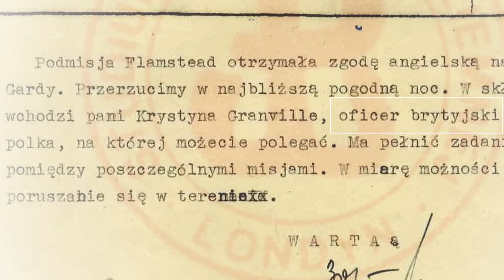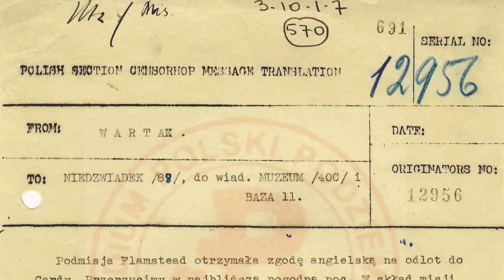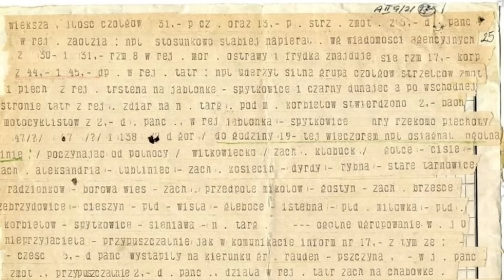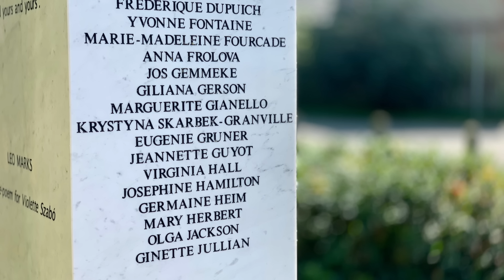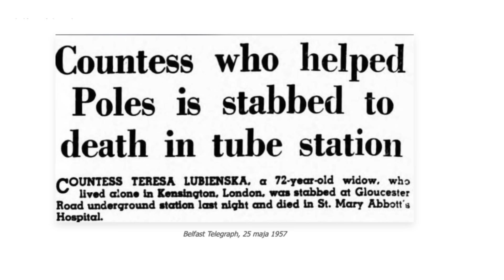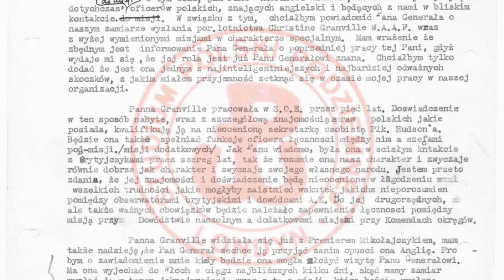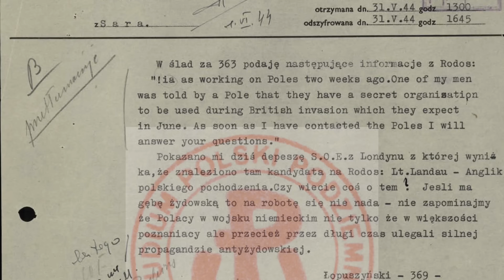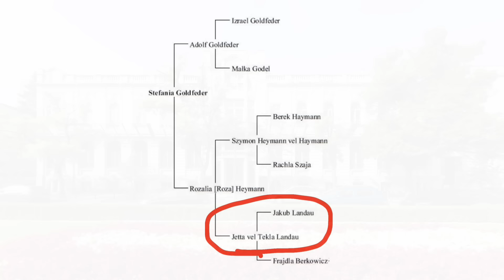Krystyna Skarbek. Kim Pani jest, Pani Skarbek?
Polska agentka brytyjskiego Special Operations  Executive, która realizowała misje w okupowanej Francji, pierwowzór słynnej Vesper partnerki Jamesa Bonda bo przecież miała być przez pewien czas związana z autorem serii o Jamesie Bondzie, brytyjskim oficerem Ianem Flemingiem. Polka jak Bond pełniła służbę dla jej Królewskiej Mości, nie dla Polski. To tylko pierwsza z dużych kontrowersji związanych z tą postacią. Na prawdziwe fakty związane z tym czym naprawdę zajmowała się w czasie wojny nadal czekamy, gdyż dostęp do brytyjskich archiwów jest jeszcze utajniony. Część londyńskich dokumentów przeanalizowanych przez polskiego badacza Tomasza Muskusa mówi o wyjątkowej randze, którą miała Skarbek w służbach brytyjskich i co jest zupełną nowością planach wysłania jej do Polski. Nie wiadomo dlaczego jak ją później nazwano „ulubiona agentka Churchila” została po wojnie bez pracy, brytyjski wywiad nie chciał korzystać z jej usług, pomimo tego że w czasie wojny żołd za misję wypłacano jej w diamentach, już po wojnie miała problemy finansowe, musiała pracować jako pokojówka. Nie wiadomo czy jej śmierć była wynikiem kłótni kochanków czy robotą wywiadu, jeżeli tak to którego?